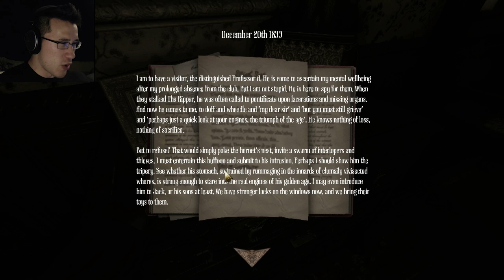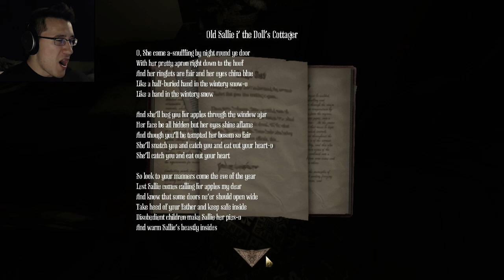Amnesia: A Machine For Pigs | Part 2 | THE DARK DESCENT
Atmosphere is key in horror and this game is DRIPPING with atmosphere.

Hello everybody and welcome to my playthrough of the KING of horror games... Amnesia: A Machine For Pigs! This is the sequel to the game that started it at all for me as Amnesia: The Dark Descent was the first game that I ever did a Let's Play of. So sit back and get ready for the most horrific story ever told.